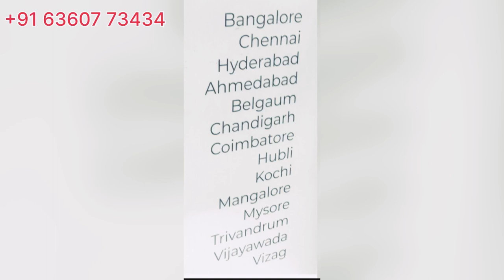(30) vizag Kushal's Best Fashion Jewellery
Please Watch Part-1 and Part-2…Kushal’s videos

KUSHAL’S FASHION JEWELLERY(Part-3)|Silver Jewellery @Best Shopping Vlogs Telugu Channel

Vizag KUSHAL’S FASHION JEWELLERY |Best Offers |Pre-Festive Sale @Best Shopping Vlogs Telugu Channel

For Detailed Video please Check..Best Shopping Vlogs Telugu Channel

Address:

KUSHAL’S FASHION  JEWELLERY,
Shop No.3,
Ground Floor,
Landmark Building,
Sampath Vinayak Temple Road,
Waltair  Uplands,
OPP: Kalyan Jewellers,
Visakhapatnam-530003
Andhra Pradesh
INDIA

 Queries Solved:

Kushals Fashion Jewellery
Visakhapatnam shopping
Vizag best Shop
Visakhapatnam silver jewellery
Best kids Jewel’s
Landmark building
Best copper based jewellery
Best  fashion
youtubevideo
youtuber
ytvideo
Vizag shopping
Visakhapatnam shopping
Teluguyoutuber

designer jewellery in vizag
everything about fashion brands
fashion
girl fashion
women fashion jewellery

**For Your Shop or Business Promotional Videos